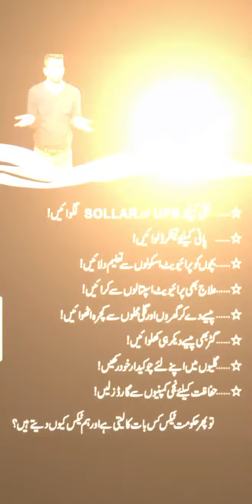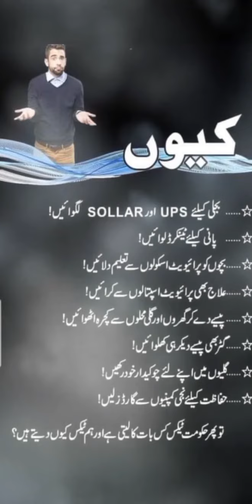Kio? Sab kaam Hum ne Karne hain tu Government Hum se Kis Cheez ka Tax Leti ha